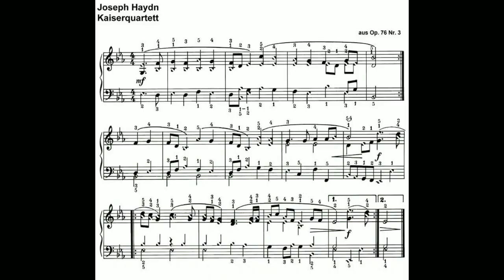BANDEIRAS E HINOS DE ALEMANHA E COREIA DO SUL - Simbolopédia das Copas - #111 - Olá, Curiosos! 2022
Dois hinos de países que disputarão a Copa do Mundo do Catar tiveram algum tipo de relação com a música clássica: Alemanha e Coreia do Sul.
A letra do hino nacional alemão foi escrita pelo poeta August Heinrich Hoffmann von Fallersleben em agosto de 1841. Ele utilizou a melodia que Joseph Haydn compôs em 1797 em honra ao imperador Francisco II.
No caso da Coreia do Sul, Ahn Eaktay fez o arranjo musical para a canção bastante popular entre os coreanos. Na época, Eaktay estudava em Viena e era aluno do compositor e maestro alemão Richard Strauss.
O hino seria oficializado em 15 de agosto de 1948. Curiosidades das bandeiras dos dois países também são apresentadas pelo professor Tiago José Berg, autor dos livros "Bandeiras de todos os países do mundo" e "Hinos de todos os países do mundo" (Panda Books).